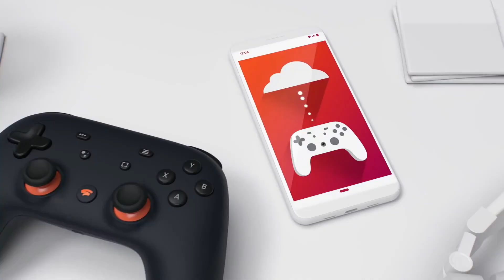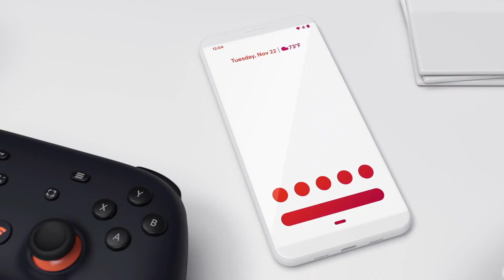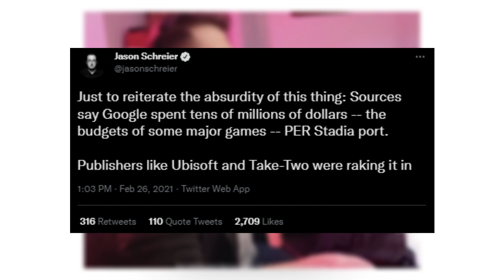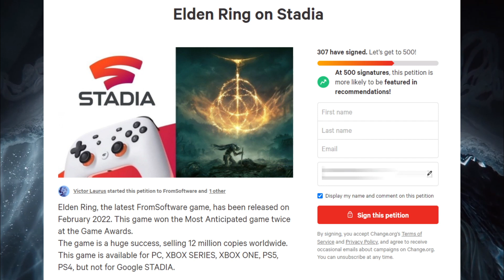Fanáticos de STADIA solicitan el lanzamiento de Elden Ring al sistema - The Nerf Report en Español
Elden Ring es uno de los juegos más grandes en el mundo de los videojuegos en este momento, pero por alguna razón aún no ha llegado a Google Stadia. Sin embargo, un grupo de usuarios de Stadia esperan solucionar el problema.